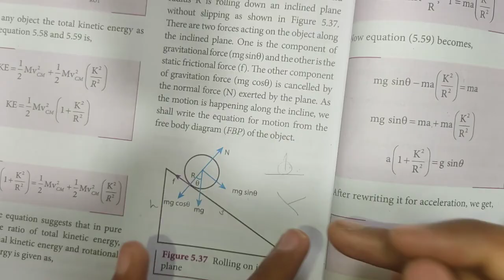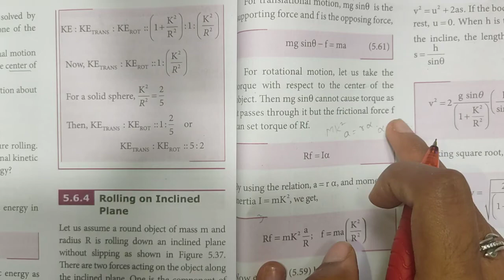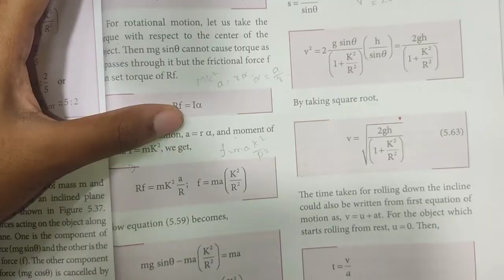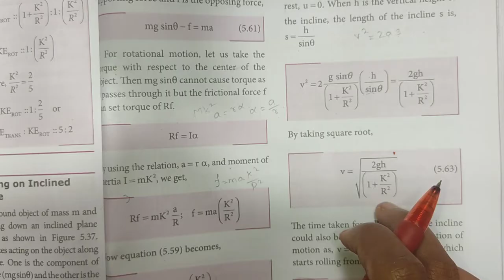Rolling on Inclined Plane | Unit-5 | Class 11 Physics | In Tamil | Shivani's Classroom